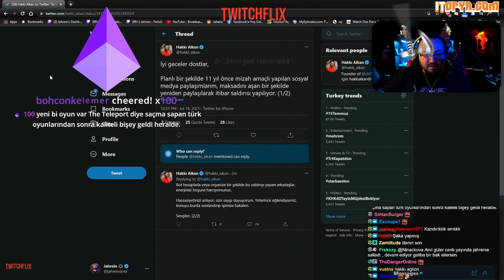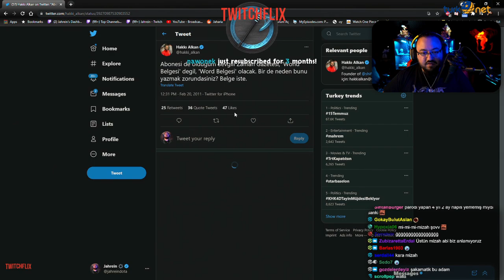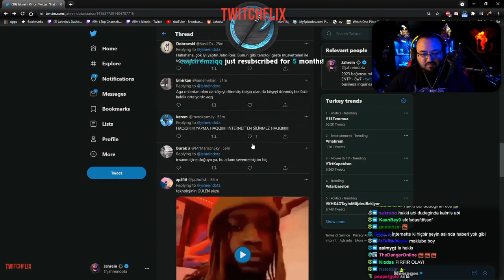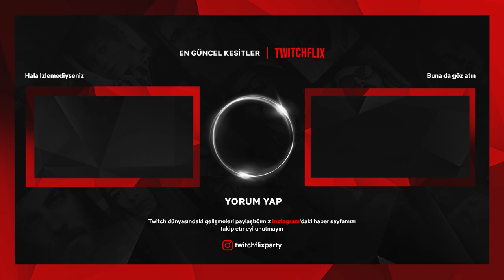Hakkı Alkan'ın Tweetleri Hakkında Açıklaması | Jahrein